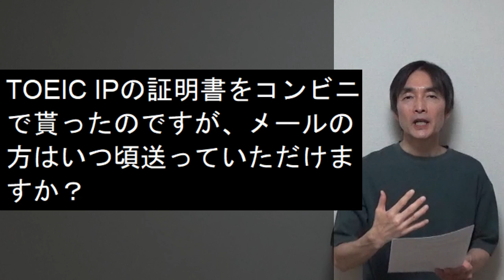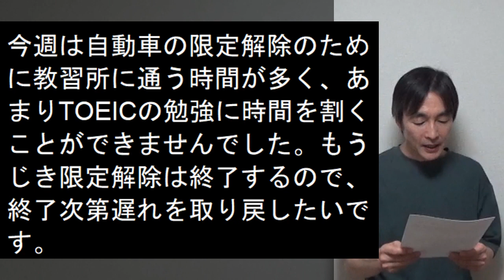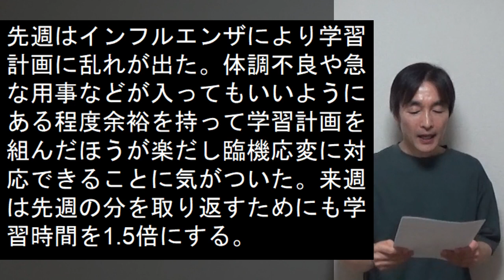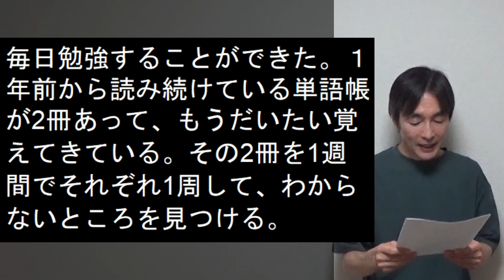2024年前期第4週返答動画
2024年前期第3週のStudy logに対する返答動画です。

集中力を上げる方法
作業効率が上がるポモドーロ・テクニックとは？その効果や実践方法を紹介！